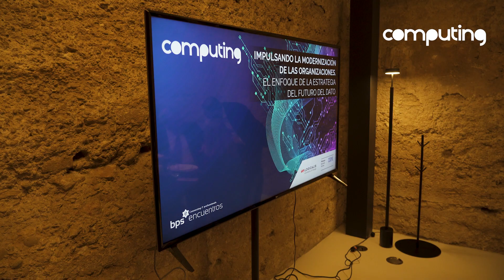El dato marca el futuro de las organizaciones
Las empresas son cada vez más conscientes del valor del dato, y están buscando activamente soluciones capaces de hacerles avanzar de forma segura.